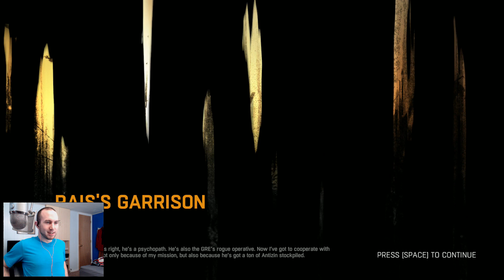(MATURE) Dying Light Gameplay Walkthrough Ep 6 "AIR DROP! More Like 'Drop From The Air.' "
Don't forget to leave me some love! I try and reply to all comments, and of course I greatly appreciate every "like" you ladies and gentlemen leave me, it's great motivation to keep putting out material and it keeps me pumped and ready to get started on the next video!

Motherboard: MSI 970A-G46 6x SATA3, 2x PCI-Ex16

Processor: AMD FX 8300 Eight-core 3.3GHZ

Dedicated Video: NVIDIA GTX 980 4GB DDR5

RAM: 2x PNY 4GB DDR3-1600

Power Supply: 750W Corsair Modular CX750M

Primary Hard Drive: Seagate Barracuda 500GB 7200RPM

Data Hard Drive: Seagate Barracuda 1TB 7200RPM

Mouse: Logitech Performance MX
Mousepad: Qck Steel Series